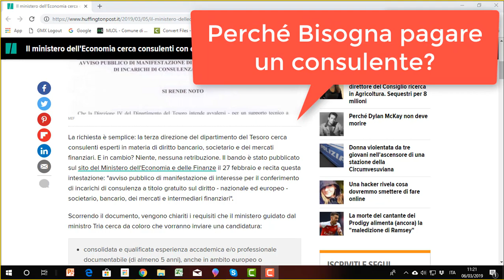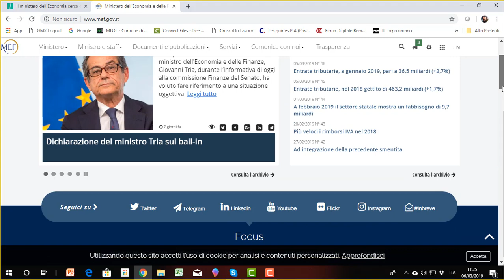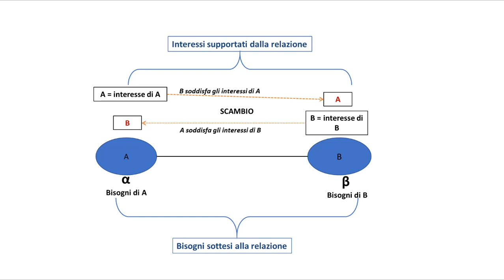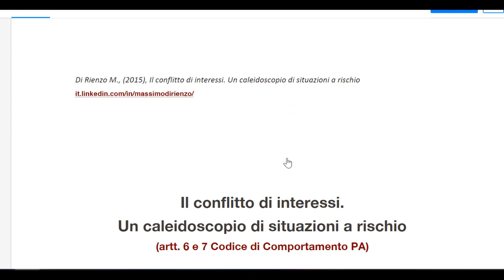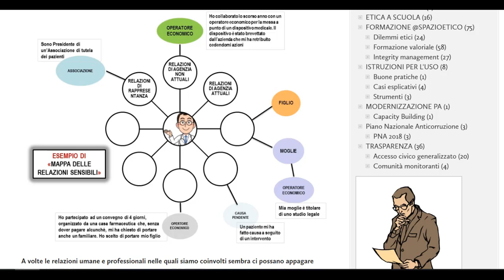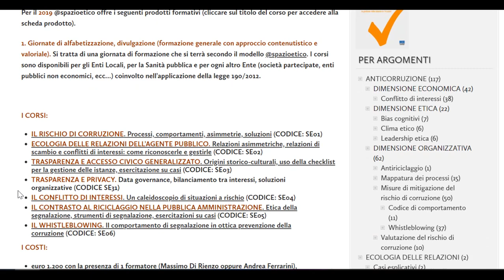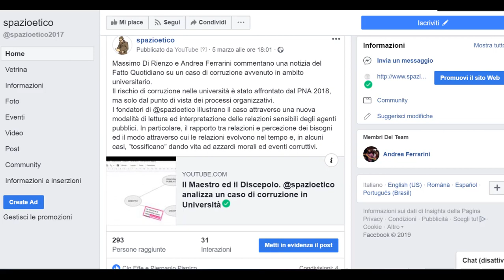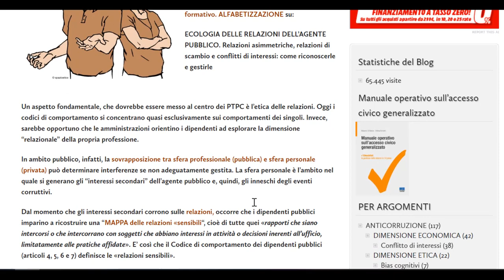LAVORARE GRATIS NELLA STANZA DEI BOTTONI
Il 6 marzo 2019, Massimo Di Rienzo e Andrea Ferrarini, fondatori di SPAZIOETICO discutono su una notizia apparsa sull'Huffington Post: "Il ministero dell'Economia cerca consulenti con esperienza di 5 anni disposti a lavorare gratis".
Il Ministero dell'Economia... Ha deciso di fare economia! Cerca consulenti esperti, interessati a fornire consulenze a titolo gratuito.
Sarebbe facile fare dell'ironia: un Paese sull'orlo della recessione non trova nemmeno i soldi per pagare degli esperti che lo tirino fuori dalla m.
Ma c'è poco da ridere: le consulenze non saranno realmente gratuite: gli esperti riceveranno in cambio visibilità, contatti, future opportunità di lavoro. La gratuità a vantaggio dello Stato è spesso l'anticamera che conduce alla "stanza dei bottoni". È un "do ut des" un baratto dagli esiti tutt'altro che certi o trasparenti.
Sono queste precise dinamiche relazionali (e non la "cultura italiana" in generale) che ci rendono un Paese a rischio di corruzione.
È una questione di prassi, di abitudini che si portano addosso e che sembrano difficili da tirare via. Come una macchia d'olio. Come un chewing-gum sotto la scarpa.